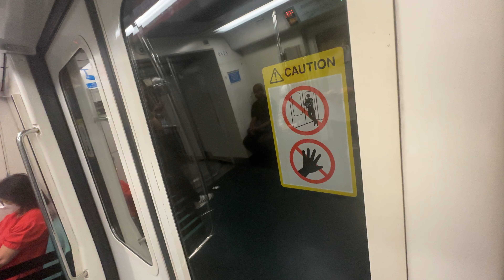⁴ᴷ [Hello real pigeon] SMRT Trains, NSL Train Ride [Orchard → Somerset] - Kawasaki C751B 325/326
mrtsginfo Records a KNS serving NSL the entire day until late at night. Oh well this time, the real pigeon managed to make its way to NSL after it got eliminated from EWL as per scheduled late last night. Oh well, the pigeon sound too strong anyway which beats the ruined chime anyway. 27/02/24

UPDATE: This train has since been decommissioned and scrapped. This was the good time I record it on NSL, before being permanently removed from service in May 2024. Only car 3326 has been repurposed for The Train Pod @ 69 Ayer Rayah Crescent. The rest of the consist has been scrapped in June 2024.

Profile of Train:
Line to Destination - North South Line Underground to Marina South Pier
Rolling Stock - Kawasaki Heavy Industries & Nippon Sharyo: C751B 325/326
Direction - NS22 TE14 Orchard to NS23 Somerset